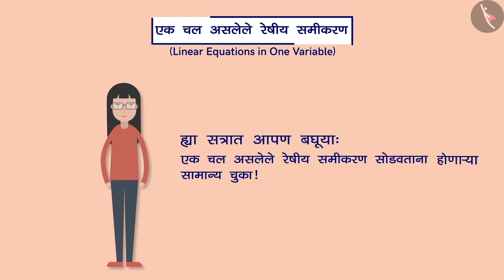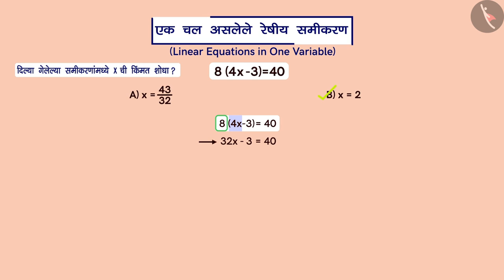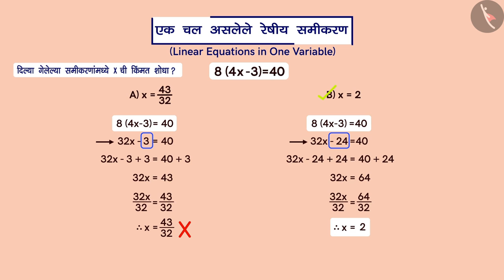एका चलातील रेषीय समीकरणांची उकल- भाग 1|Part3/3|Solving Linear Eqns in 1 variable|Marathi|Class 8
एका चलातील रेषीय समीकरणांची उकल- भाग 1|Part3/3|Solving Linear Eqns in 1 variable|Marathi|Class 8 | एका चलातील रेषीय समीकरणे | कक्षा 8 | NCERT | एका चलातील रेषीय समीकरण

Solving Linear Eqns in 1 variable | Linear Equations in One Variable | Grade 8 | NCERT | Linear Equations in one variable

Welcome to part 3 of Solving Linear Eqns in 1 variable. In this video, we will discuss various misconceptions and/or common errors related to Solving Linear Eqns in 1 variable.

Part 1 :
Part 2 :